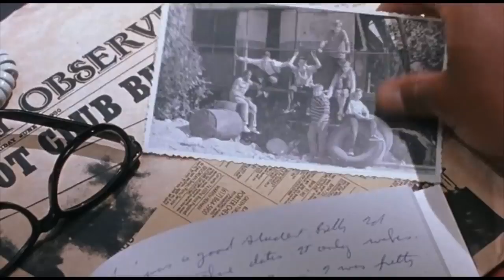Stephen King's IT Mash Up Trailer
Group project for 3600
Group: Claire Kiewatt, Eden Sage, Tayte Brown, Grey Underhill, DJ McAllister